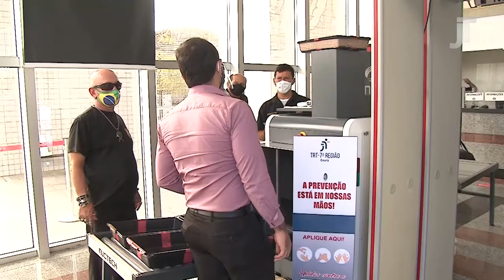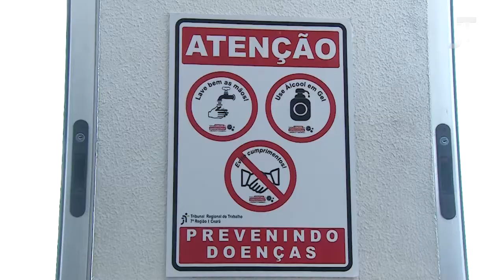Balanço da Gestão 2018-2020 do TRT/CE - reportagem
Dezembro de 2020 é o encerramento da gestão do desembargador Plauto Porto como presidente do TRT/CE. O magistrado esteve à frente da instituição desde junho de 2018. Nesse período, a Justiça do Trabalho cearense passou por diversas transformações, como a conclusão da migração de processos físicos para o sistema de Processo Judicial Eletrônico e o início da realização de audiências e sessões de julgamento por meio de videoconferência. Entre as dificuldades enfrentadas, estavam as restrições orçamentárias, o quantitativo defasado de servidores em relação ao número considerado ideal e a pandemia do coronavírus. Confira na reportagem de Leonardo Marinho.